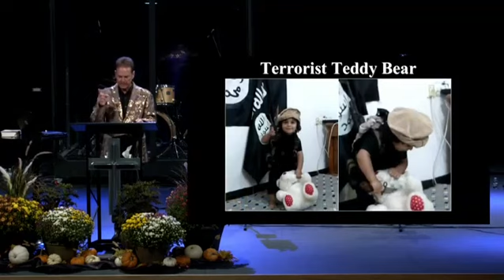PAID, BRAINWASHED, AND TRAINED (EVEN, THEIR OWN CHILDREN) – TO HATE AND KILL THE JEWS!!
Pastor Billy Crone (Sunrise Bible Church, Henderson, Nevada) Describes, In Great Detail, Just Two Examples Of Why “Peace” In The Middle East Is Unattainable; Because People (Children Of Islam) Are Being PAID – TO HATE AND KILL The Jewish People (i.e., The Children Of Israel); AND They (Children Of Islam) Are Being “Brainwashed” (Even, At A Very Young Age) – TO HATE AND KILL The Jewish People (i.e., The Children Of Israel)!  And We Wonder Why Something Like October 7th, 2023 Happened?  We Wonder Why Civilians From Gaza Joined In On The Massacre Of The Children Of Israel?  Perhaps, THIS Video Will Help The Rest Of Us Understand, Just How Something Like THIS Happened; And More Importantly, WHY  IT WILL HAPPEN AGAIN!